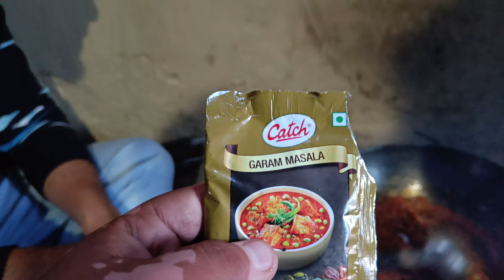Unexpected Chicken party with friends | Shiv vlogs kandbari ❤️